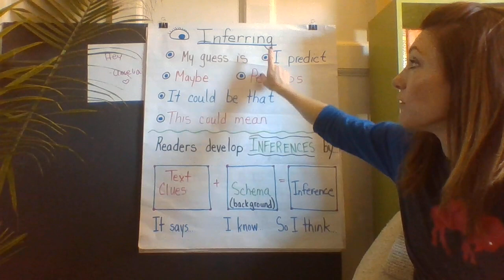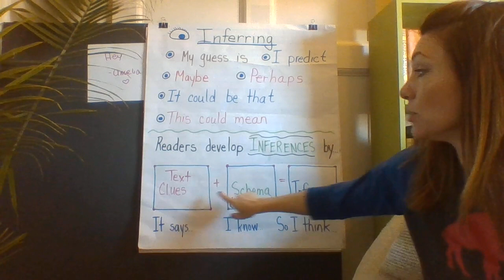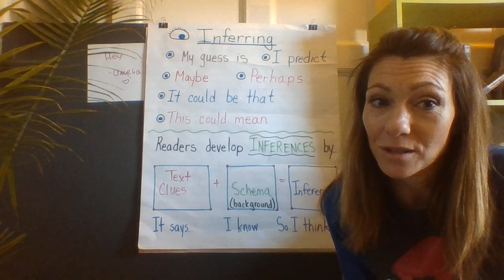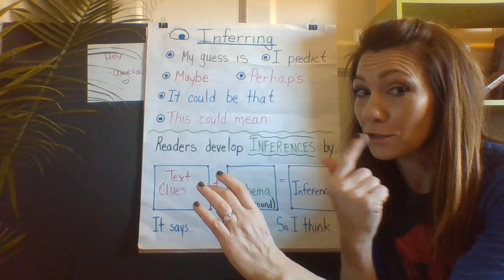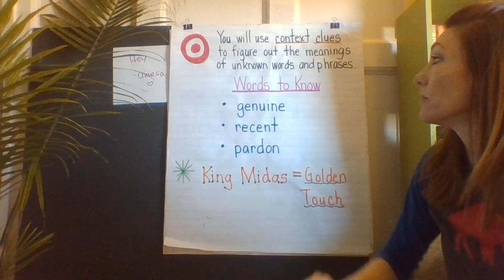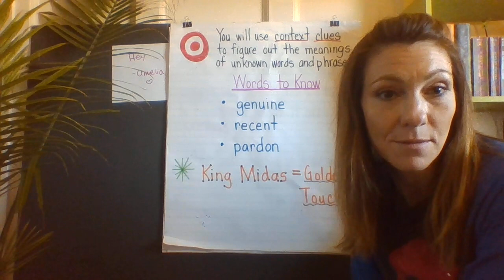The Golden Vase and Two Bright Monkeys